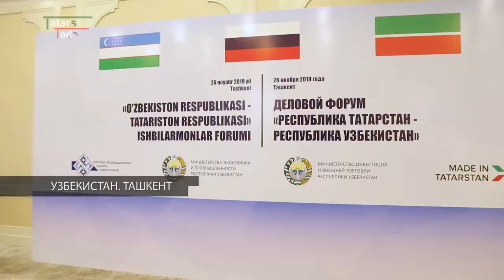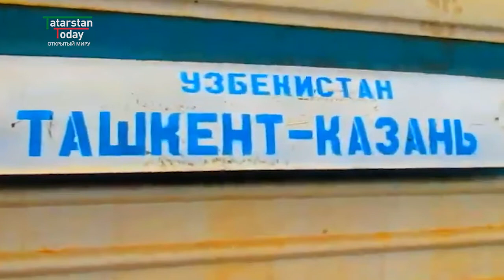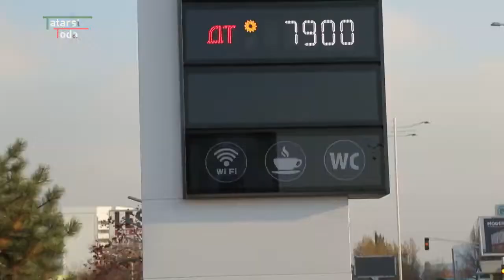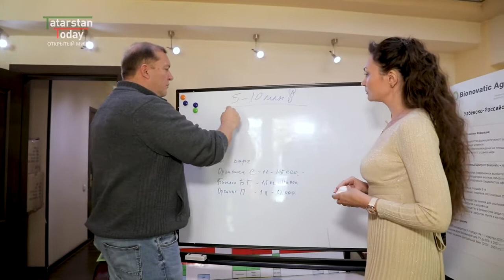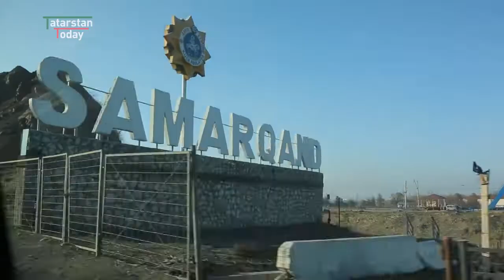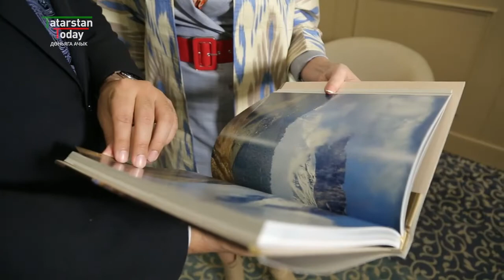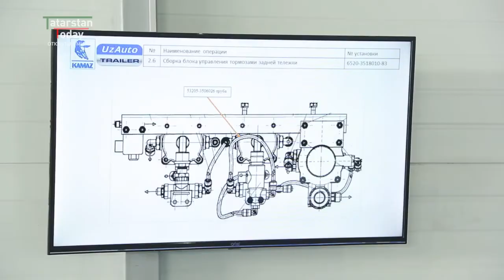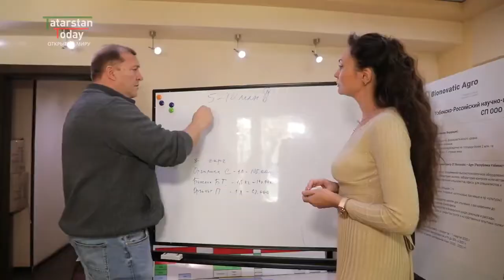Tatarstan Today: Открытый миру Узбекистан